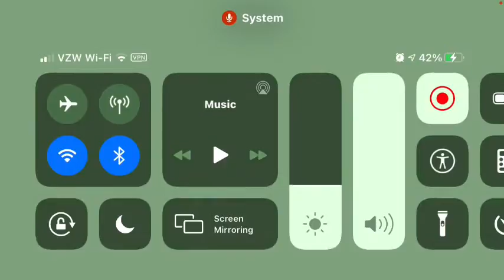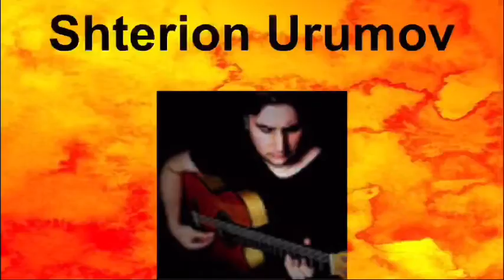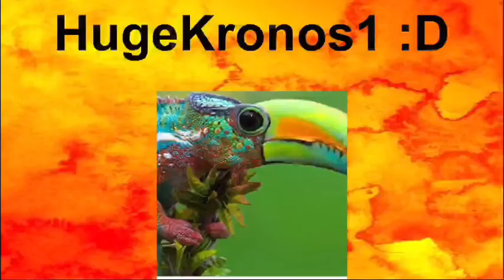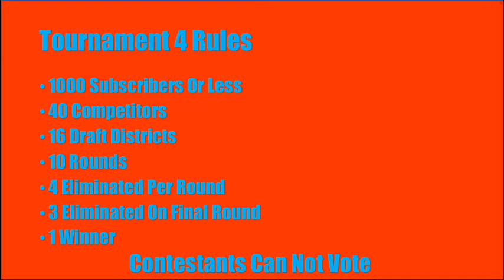Fun Run #11 | Tournament 4 Draft 24th - 28th Round Picks